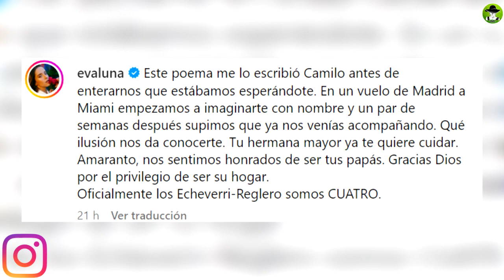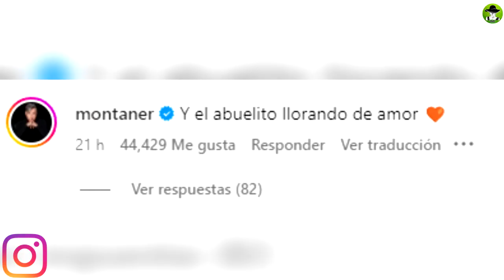Ricardo Montaner Llora Al Escuchar La Noticia Que Dio Su Hija Evaluna